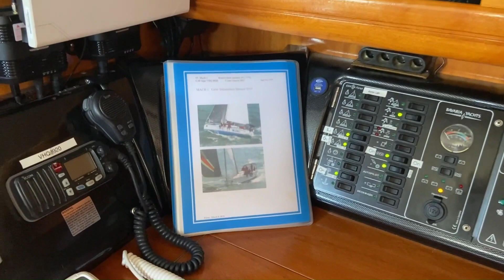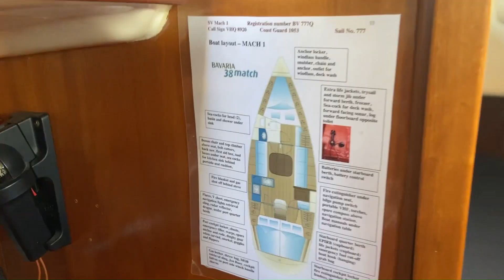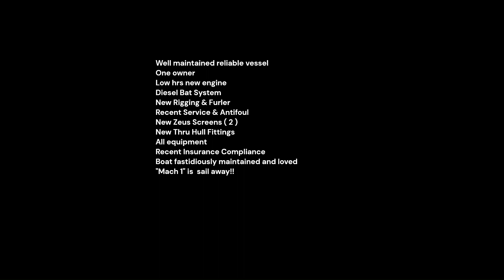2005 Bavaria Match 38 "Mach 1" - Ensign Yachts (ESC 498)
Mach 1 is great Cruiser Racer Combination. The Bavaria Match 38 is an impressive competative boat whilst also being a comfortable cruiser easily managed by two.
Comfortable cockpit. MACH 1 has had only one owner (a local professional) and has been well maintained throughout its life.

It has expensive additions with a unique Batsytem Bowsprit, improving anchoring and racing with asymmetric spinnakers. It also has the Batsystem Dinghy Davits which makes attaching a dinghy so easy, and the Davits take minutes to remove and replace when racing.
It has new rigging in November 2023 and a new Furler in 2022.

The engine ( its second) has been well kept with regular services. The heat exchanger and exhaust tube have been replaced in February 2024. Injectors were removed and replaced with new injectors in February 2024. All fuel and oil filters replaced February 2024.

A PFM Blue management diesel treatment system (GPO6B) treats fuel before reaching the engine. It eliminates the need for fuel additives, removing water, eliminating bugs and cleans the entire fuel system so only sludge free, dry and clean fuel reaches the engine.

Electrics in summary:
There are two Zeus chart plotters (installed 2018, one at helm and one in cabin), there is a Raymarine Auto-helm. Wind, Speed, Navigation, other parameters all can be visible with programmable screens at the helm and mast. There is a B&G Forward looking depth sounder and a standard depth sounder. Navigation includes AIS location being transmitted
and received. There is VHF access at the helm and from the cabin. There is a Uniden portable VHF handheld.
New Tru design seacocks installed for all underwater seacocks in 2022.

This boat has been lovingly maintained all its life by a local professional. Inspections will be impressed. It all works!

Remarks:
Full insurance by registered inspector (hull and deck) and passed for insurance in 2022.
Vessel was found to be in very good condition with NO major faults. Engine injectors has been serviced in January 2024.

Since report the vessel has been re-rigged November 2023.

THERE IS NOTHING TO HIDE WITH THIS VESSEL. Inspections and receipts of all works and services available.
Want a boat that will be a great club racer, fully equipped cruiser that has been fastidiously maintained, a boat that will be reliable and ready to sail away complete with NEW rigging, then "Mach 1" is the boat.

Reluctant sale due to next stage of life for owner.
Can arrange for delivery East Coast.

Ensign Yachts Reference: ESC 498